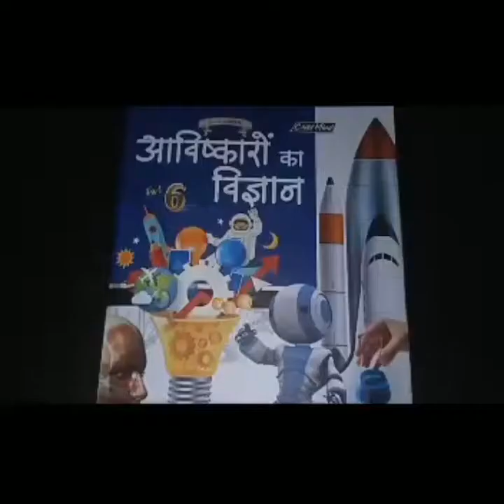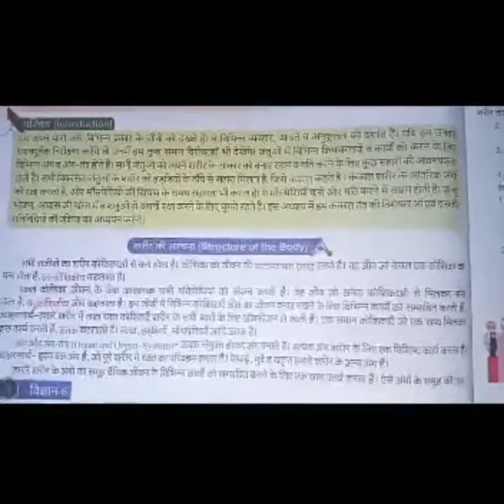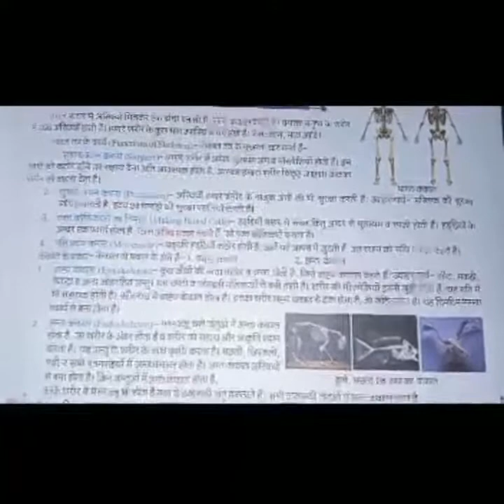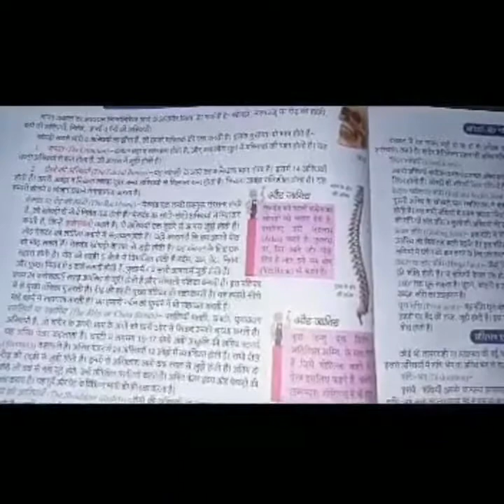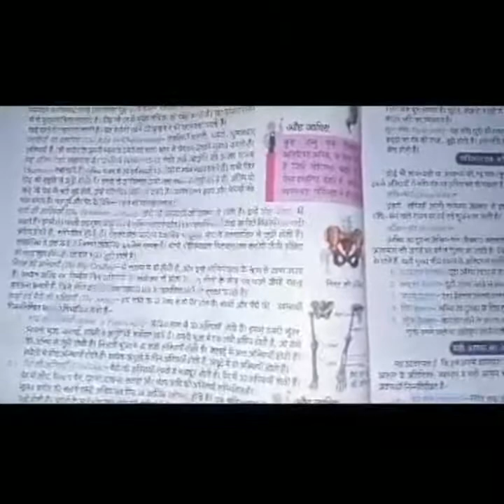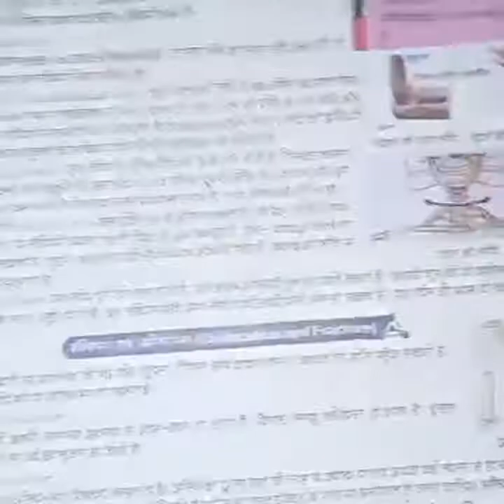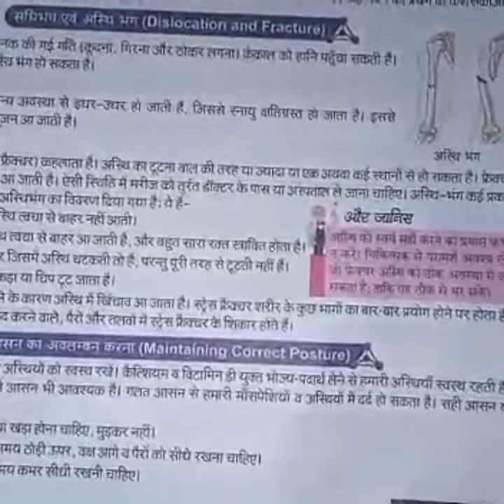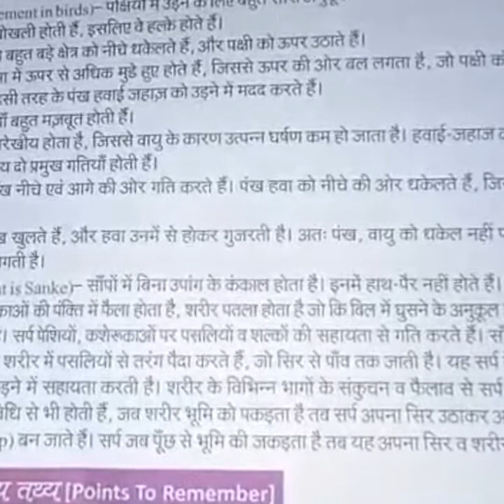Class 6th - Hindi Medium - Science - chapter 2 - part 1-3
Video by : Mr. Abhishek Shukla